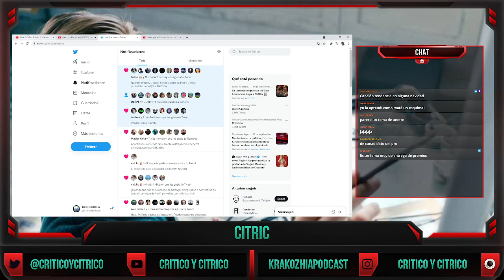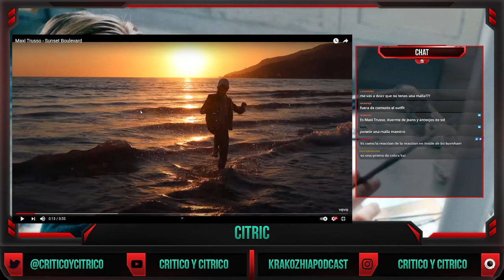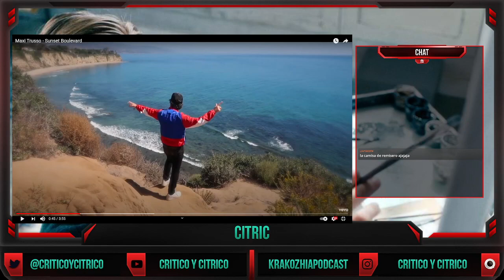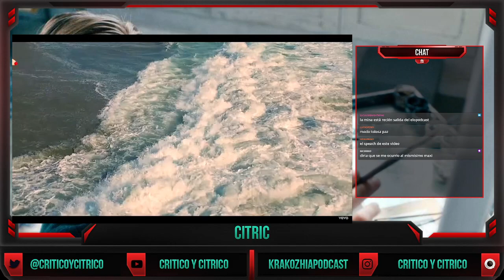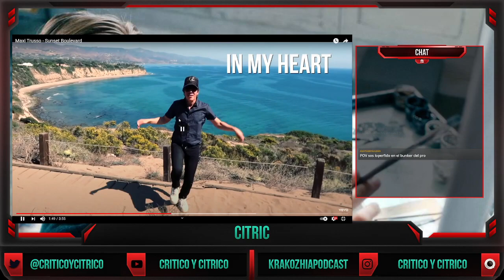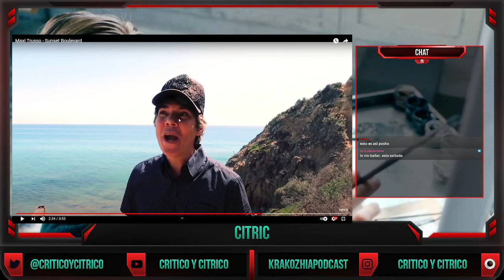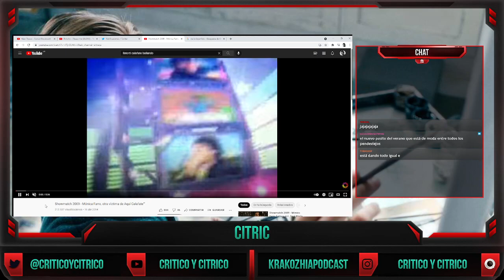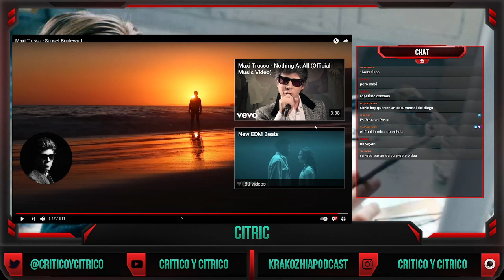Videoclips Falopas - Sunset Boulevard (Maxi Trusso)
Sección "Videoclips Falopas". La casa de Citric. Transmisión del día 18 de septiembre del 2021.